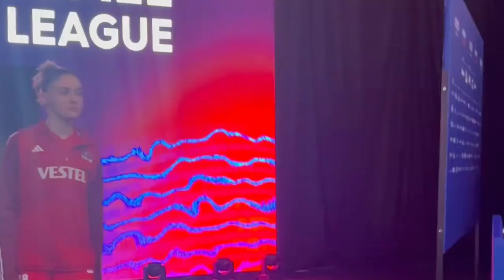Zehra Gunes | Melissa Vargas | VNL 2023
Zehra Gunes - Melissa Vargas

VNL 2023

Turkish Volleyball 🇹🇷